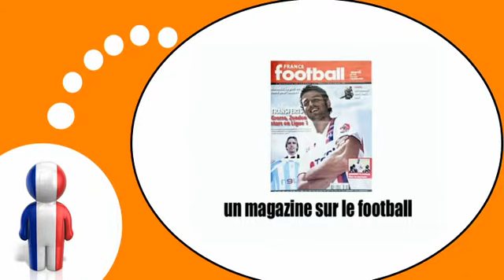Curso de francés = Las revistas y periódicos # 2